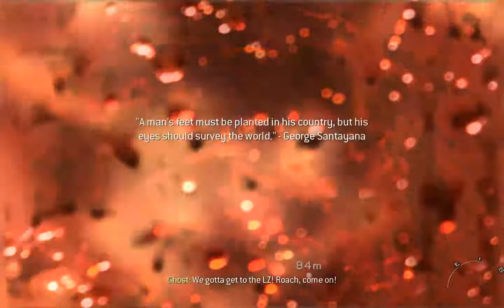Modern Warfare 2: Loose Ends - Veteran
You sir, are screwed.
I eventually got it right by restarting the mission and staying with Ghost at the end. Also, great luck is needed.